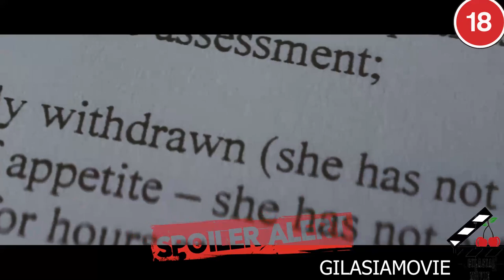میخواستن از شر بچشون راحت شن، اما نمیدونستن چه عواقبی داره / وقتی هیچ راهی برای فرار نیست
خلاصه فیلم پرونده 39
برای دانلود کامل فیلم وارد کانال تلگراممون بشید: